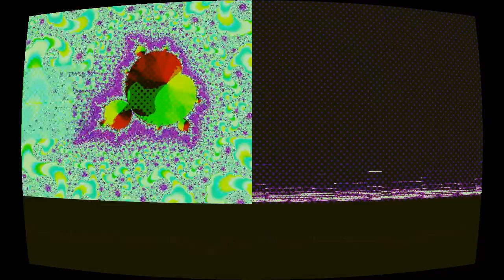Astral Dunes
“Astral Dunes” by The Fucked Up Beat